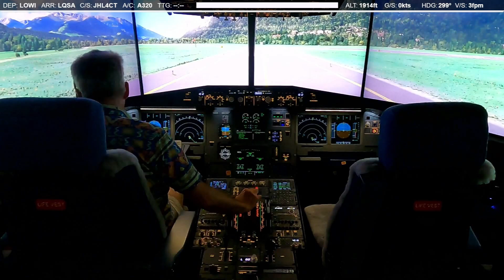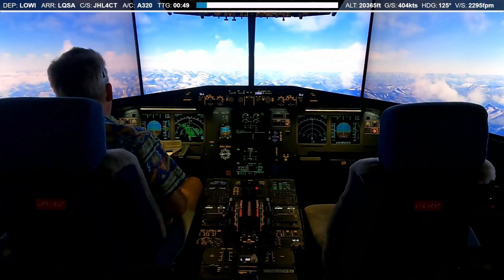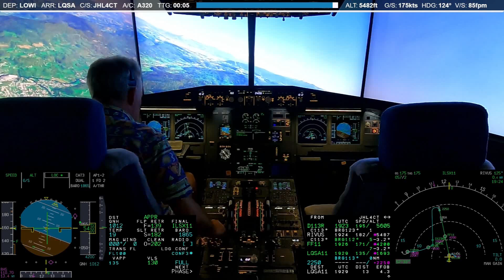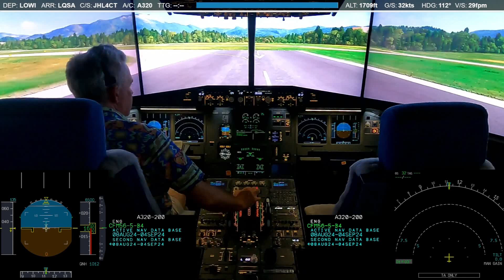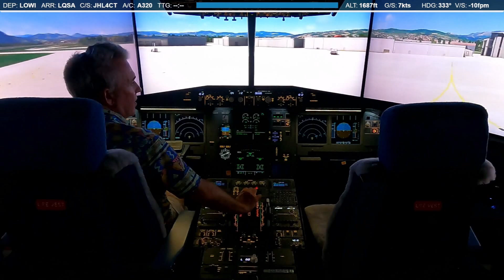Journey to Sydney | Flight 2: LOWI-LQSA | A320 Home Cockpit | VATSIM | MSFS 2020 Triple 75" Screens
With WorldFlight right around the corner Team JeeHell decided to take our Airbus A320 from the Airbus factory near Hamburg, where we store it in-between events, on a journey down to Sydney, where WorldFlight will start on November 2nd, 2024. This year our repositioning flights will take us South, across the Mediterranean sea, and then all the way down to South Africa, before navigating around Antarctica to finally join all the other WorldFlight teams in Sydney.

This second leg takes us from Innsbruck (LOWI) to Sarajevo (LQSA). No formation flying on this leg, just a nice flight with great ATC service and wonderful company. Captain Romeo is flying JHL44, Captain Mike Delta JHL4MD, and myself (Captain Tango) JHL4CT. First Officer Christoph was able to join us on this leg and flew the brand new Fenix A319 with an Austrian livery. As I just transitioned my home cockpit to use ProSim I don't have a proper JeeHell livery quite yet, so I flew with a Lufthansa livery.

NOTE: This video is for entertainment only.